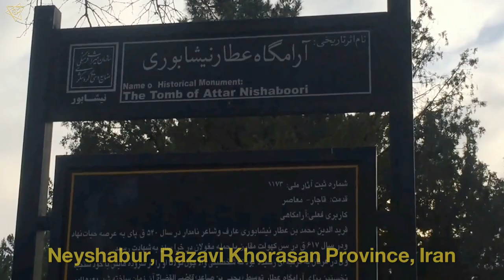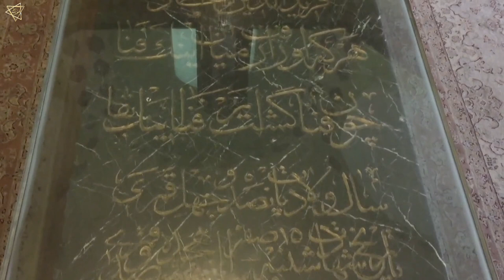SUFI MYSTICISM: Hazrat Shaikh Fariduddin Attar | PERSIAN POET: Attar of Nishapur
GOOGLE MAP LOCATION :
Attar Neyshaburi Tomb, Neyshabur, Razavi Khorasan Province, Iran
نیشابور خراسان منطقه توریستی و عطار خیام

HAZRAT KHWAJA ABU HAMID FAREED UDDIN ATTAR NESHAPURI KUBRAWI (may God be pleased with him)

URDU: خواجہ شیخ فریدالدین عطار نیشابوری or
ابو حامد بن ابوبکر ابراهیم.

Persian: ‎فَریدالدّین ابوحامِد محمّد عطّار نِیشابوری.

HINDI: ख़्वाजा फ़रीदुद्दीन अत्तार.

KNOW FOR: Tazkirat al-Awliya (Memorial of the Saints); Mandiq al-Tayr (The Conference of the Birds).

INFLUENCED: Hazrat Majd-ud-deen Baghdadi Kubrawi Suharwardi (quddisa sirruhu).

RESTING PLACE: Mausoleum of Attar, Nishapur, Iran.

Fəridəddin Əttar
Farid al Din Attar
Attar Nishaboori

Assalaumalaikum Friends,

JazakAllahKhair.